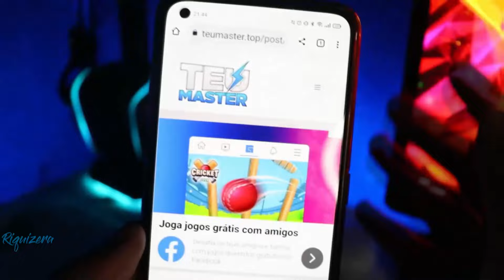FINALMENTE! MEU MELHOR GTA MODIFICADO BRASIL 2023 PARA ANDROID, COM MOTOS, CARROS, SKINS E MAIS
DESCRIÇÃO

➣CRÉDITOS THUMB: @Riquizera (Deixar os créditos se usar)

➣CRÉDITOS: @Riquizera (Deixar os créditos se Repostar)